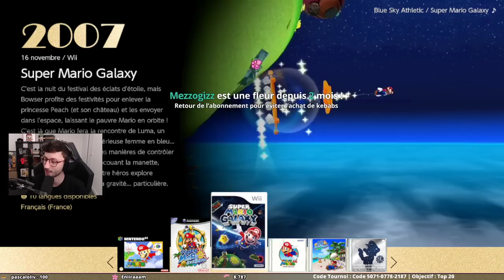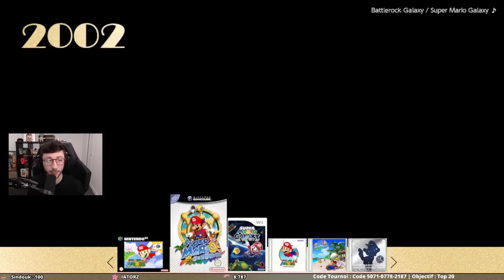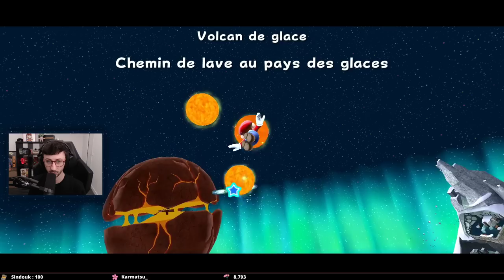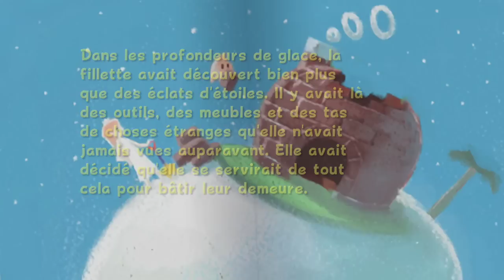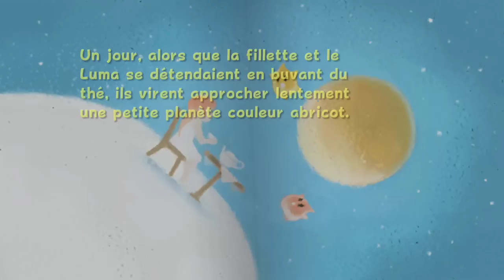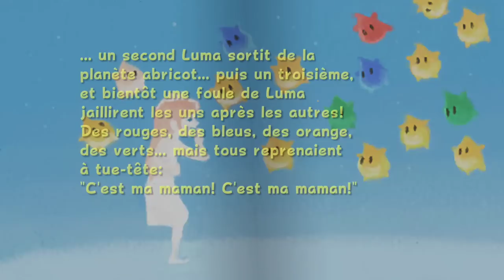SUPER MARIO GALAXY #8 - Let's play (sur SWITCH) - PONCE REPLAY 17/11/2020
Voici un nouvel épisode du let's play Super Mario Galaxy sur Nintendo Switch. Le live date du 17/11/2020.

LOVE & FLEURS